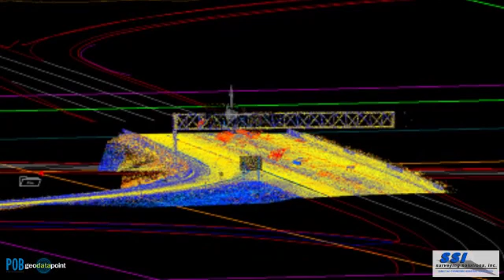Surveying Solutions Inc. Talks About Mobile Mapping and Data Fusion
Michigan-based Surveying Solutions Inc. uses its trademarked MoLi system with the Riegl VMX-250 mobile LiDAR technology to create enhanced value in transportation surveying and mapping. In this interview, Jeff Bartlett, project surveyor and a principal of the firm, and Brian Bailey, the firm's geospatial services director, talk about how they chose their mobile mapping system, why control is so important, and how data fusion is affecting transportation design. An article on a recent data fusion project handled by SSI is featured in the August issue of POB